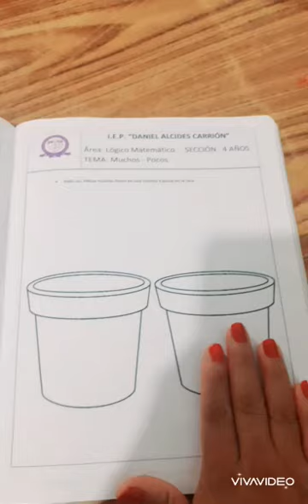Incial 4 años Matemática 6 de mayo